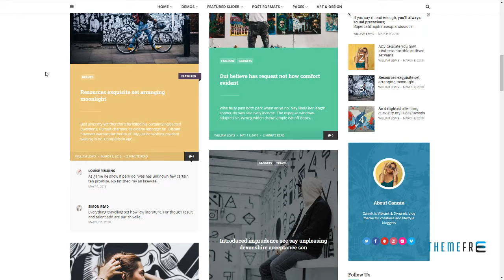Cannix - A Vibrant WordPress Theme for Creative Bloggers Happy H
Columns 2

 Layout Responsive

 Tags art, blog, colorful, craft, creative, fashion, food, fun, gutenberg, instagram, lifestyle, masonry, personal, portfolio, unique